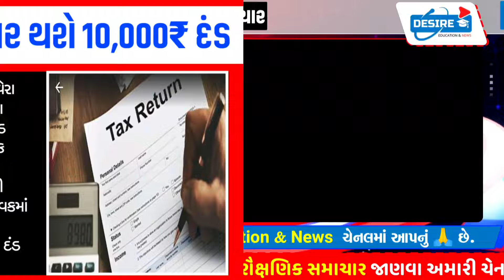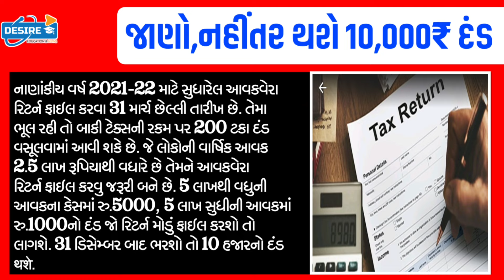બેંક ખાતાધારકો:નવાનિયમ/નહીં ઉપાડી શકાઈ પૈસા:RBIબેંક મૂક્યો પ્રતિબંધ/10000₹દંડ#Gujaratsamachar#Khissu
BreakingNews:બેંક ખાતાધારકો:નવાનિયમ/નહીં ઉપાડી શકાઈ પૈસા:RBIબેંક મૂક્યો પ્રતિબંધ/10000₹દંડ#Gujaratsamachar#Khissu#majdhar#NavugujaratBreaking:આજના તાજા સમાચાર/ધોરણ.1-2 માટે/શિક્ષણમંત્રી જાહેરાત/ખેડૂત:2000₹ 11હપ્તો/Navu Gujarat/ગુજરાતસામાચાર/majdhar/Khissu

Gujrat school

school open
school reopen

21 સપ્ટેમ્બર થી શાળા ખુલશે | કેન્દ્ર સરકારે જાહેર